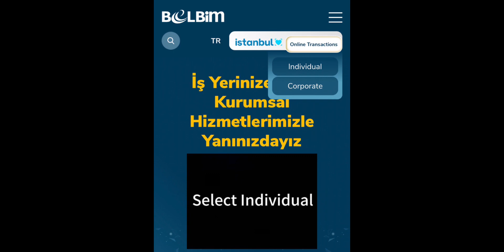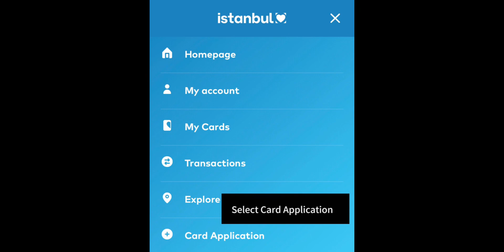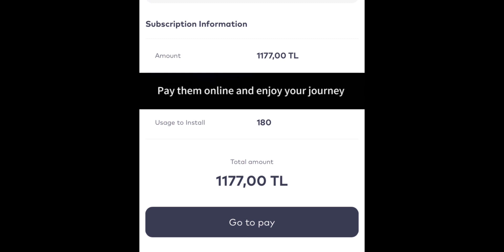How to Get Istanbul Blue Discount Card for Public Transportation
istanbul mavi kart başvuru

Here you can know how to apply for İstanbul metro bus and train blue card discount card for monthly pass

For students

Teachers

Working persons

And people living in turkey in residence permit

Easy step

All step by step detail explanation in video

For info comment down